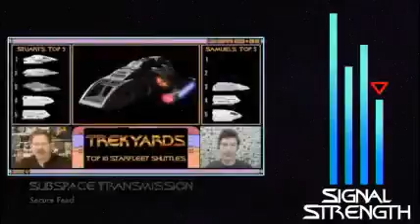LCARS1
Small video for Trekyards